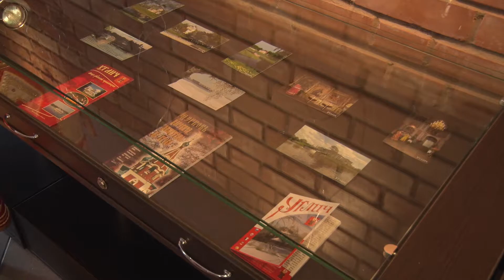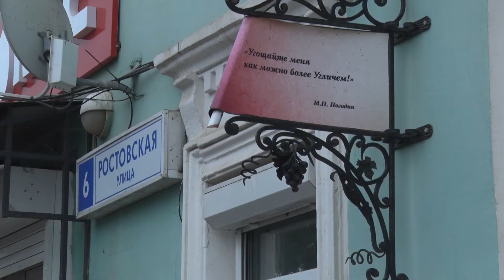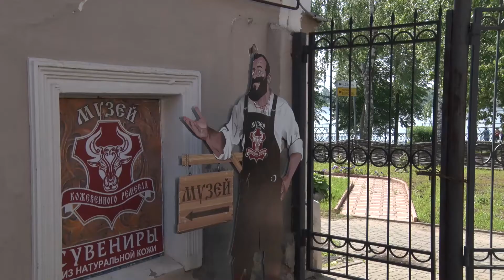2020/07 – Стартовал туристический сезон